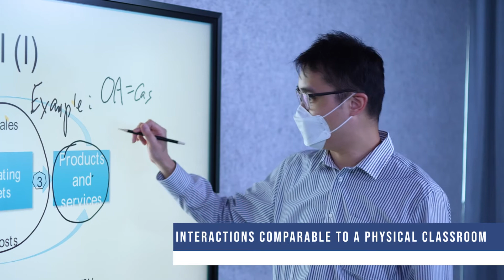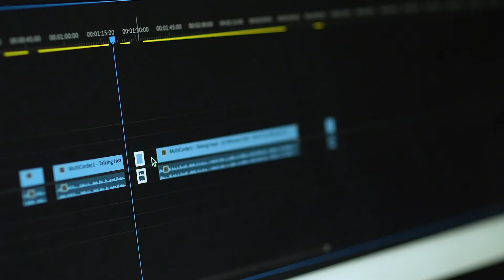Digital MBA – Asia’s First Virtual Classroom (Official)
Being a pioneer of education technology, HKUST Digital MBA for Global Leaders (DiMBA) has launched the first virtual classroom in Asia, which adopts a curved high-definition video wall, a directional audio system and an interactive learning platform to create a highly engaging and vivid learning environment comparable to a physical classroom. This virtual classroom delivers knowledge beyond boundaries of time and geography, allowing faculty and students to connect and interact actively.